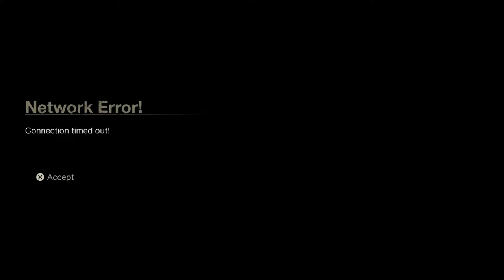Dudley doin his thing